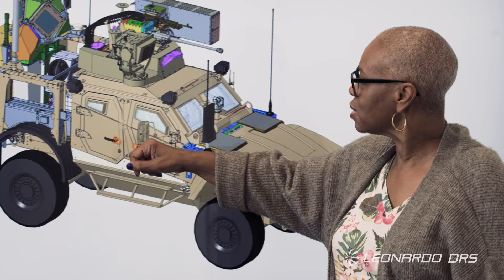Leonardo DRS: Force Protection for Multi-Domain Operations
The modern battlefield is contested across every domain. Leonardo DRS is meeting this challenge with an agile and innovative approach to force protection. See how our integrated vehicle systems, advanced sensors, and collaborative development process provide the U.S. military and its allies with the decisive edge needed to win.

Our force protection capabilities focus on the U.S. military’s highest priorities to reduce the threats of today. These advanced technologies are fielded and protecting our aircrews, ground vehicles and dismounted troops around the world in all battlefield conditions.

As a leading systems integrator of force protection systems, our experience with developing and building cutting-edge systems for urgent need requirements is unparalleled. Our experience and success integrating advanced electro-optical and infrared, tactical radar, quantum cascade laser technologies, provides lifesaving capabilities across all of the armed services.

But our mission does not end with today’s threats. We are constantly evaluating new and emerging capabilities from adversaries around the world, and developing advanced solutions to counter these increasingly complex threats and ensure our forces have the best protection capability possible.

From advanced multi-spectral sensors to integrated vehicle systems for C-UAS and SHORAD, Leonardo DRS is committed to delivering groundbreaking, affordable, and SWaP-conscious technologies that ensure our forces can accomplish the mission and return home safely.